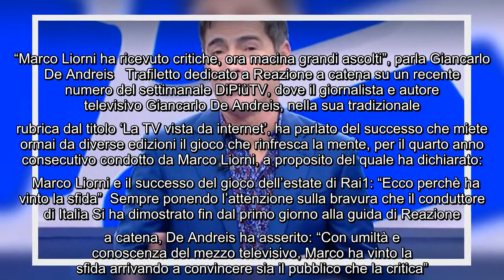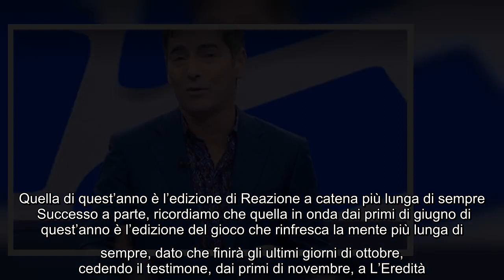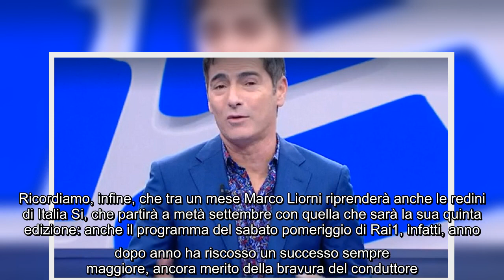"Marco Liorni ha ricevuto critiche, ora macina grandi ascolti", parla Giancarlo De Andreis Trafilett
"Marco Liorni ha ricevuto critiche, ora macina grandi ascolti", parla Giancarlo De Andreis Trafiletto dedicato a Reazione a catena su un recente numero